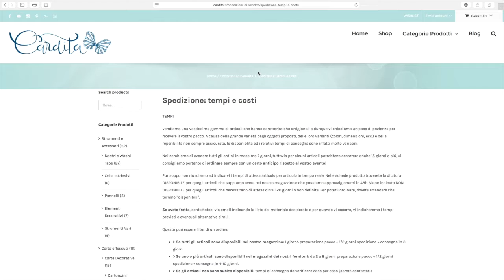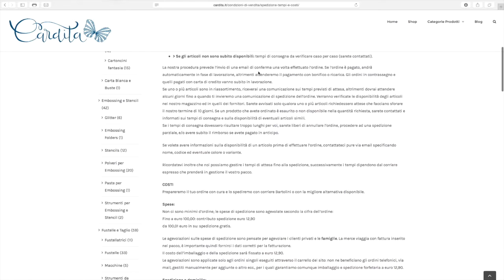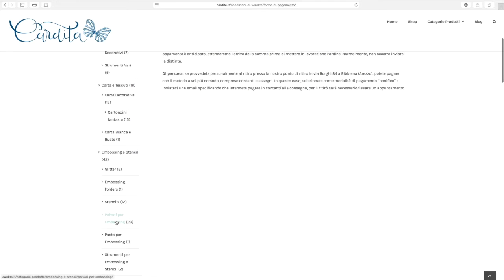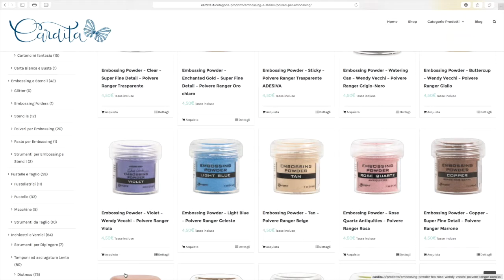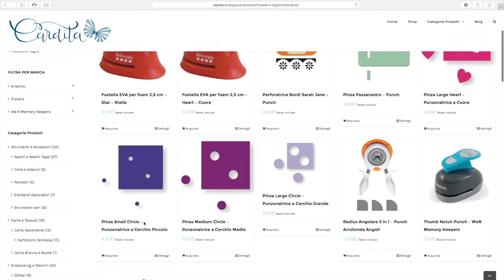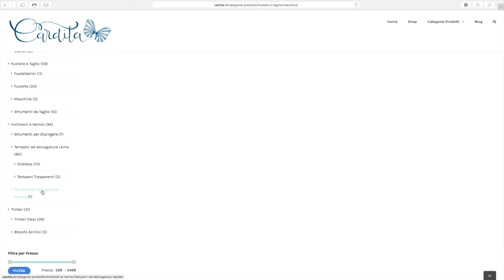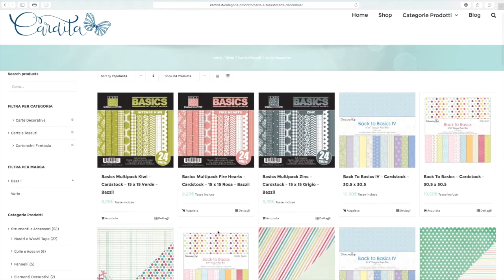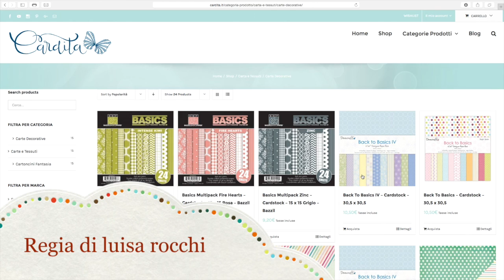recensione cardita shop,tutto per decorare il planner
recensione del sito cardita shop
sito specializzato su vendita materiali per planare e scarpa booking, con prodotti ad ottimi prezzi, con possibilità di richiedere prodotti non in lista,dato che il fornitore da cui acquista tratta tutti i marchi,che vendono tramite rivenditori.